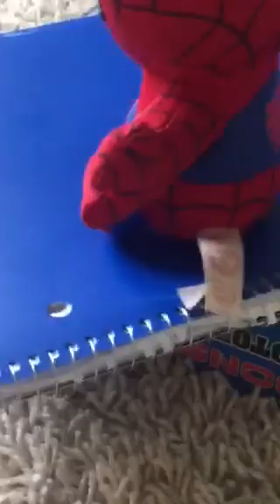Plush Baldi pt2